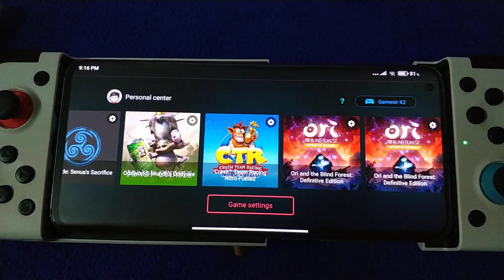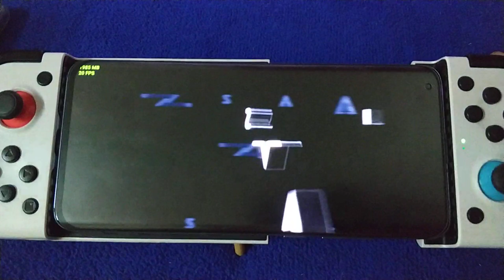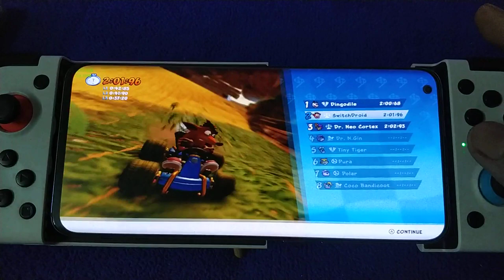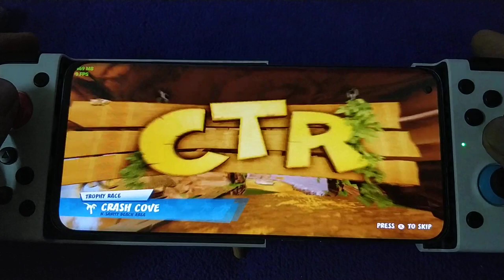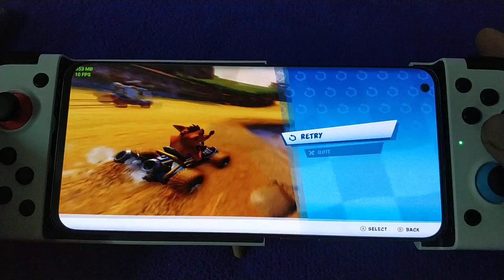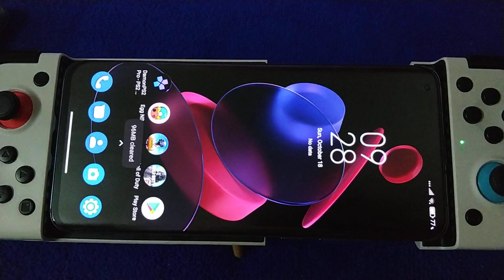Egg NS Emulator | Crash Team Racing Nitro Fueled | Mi 10 5g